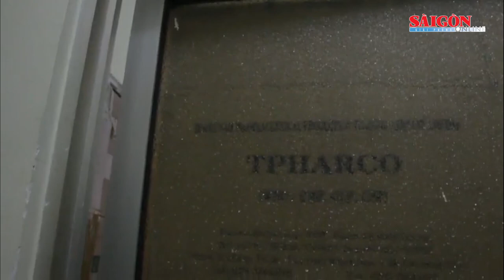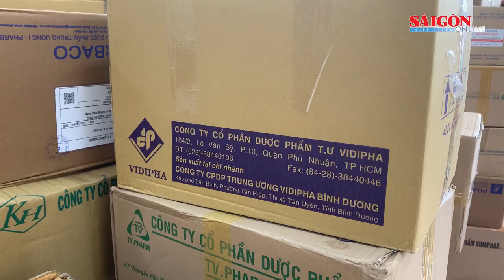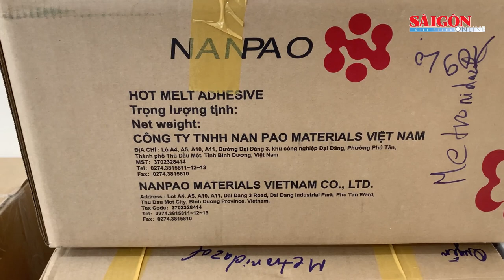Triệt phá đường dây sản xuất thuốc tân dược giả “khủng” ở TPHCM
Ngày 17-12, Công an quận 8 (TPHCM) cho biết, đơn vị vừa triệt phá đường dây sản xuất thuốc tân dược giả cực lớn. Qua làm việc, nhóm này thừa nhận sản xuất thuốc giả, sau đó bỏ “mối” cho các đại lý kinh doanh thuốc để tuồn vào các cửa hàng, chợ thuốc ở TPHCM.